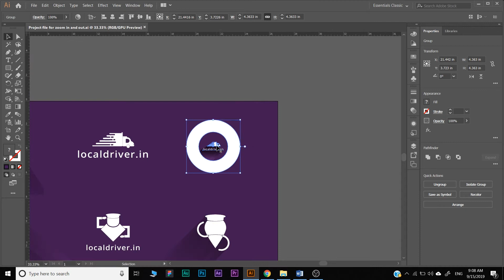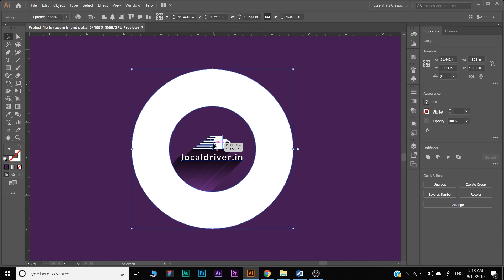How to use Zoom & Hand tool (Pan tool) | Adobe Illustrator CC 2019 Beginner Series - Class 4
1. There are multiple ways to use Zoom & Pan tools.
2. So, First of all, let's talk about the Zoom tool
3. The zoom tool is available on the toolbar; you can click on the toolbar or press the ’Z’ button on the keyboard.
4. To Zoom in you can click anywhere in the document.
5. To zoom out press ‘alt’ button on the keyboard and click anywhere in the document.
6. The same place will zoom in and out where your cursor is.
7. There is another short key to zoom in and out without even choosing the Zoom tool.
8. It doesn’t matter which tool is selected.
9. Select any object in the document where we have to zoom in or out.
10. Then press ‘Ctrl + (+)’ to zoom in and ‘Ctrl + (-)’ to zoom out on the keyboard.
11. There is one more short key which is my favourite and used most by me.
12. To use that just press ‘alt’ on the keyboard and scroll the middle mouse button to zoom in and out.
13. The good thing is that we need not shift to any other tool, stay on the same tool which is already selected.
14. You can also zoom in and out from the view menu, but the fastest way is zooming with ‘alt + scroll button.’
15. Similarly, you can pan by pressing the space bar and drag with the left mouse button.